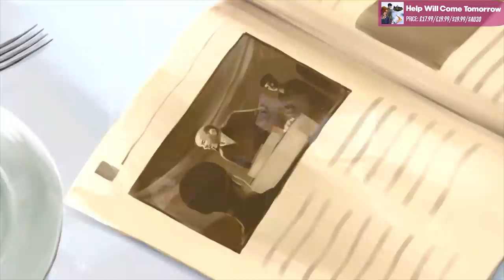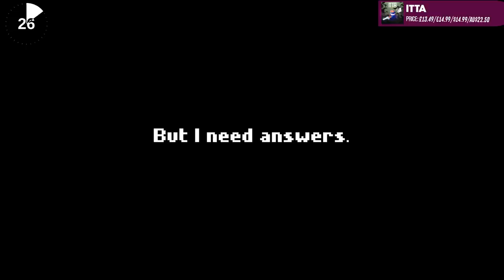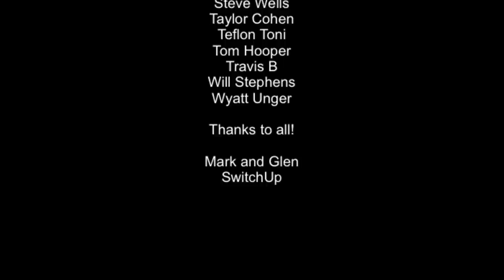NEW Nintendo Switch Games!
Some decent Nintendo Switch games next week, about time!

Moto GP20
Sunless Sea